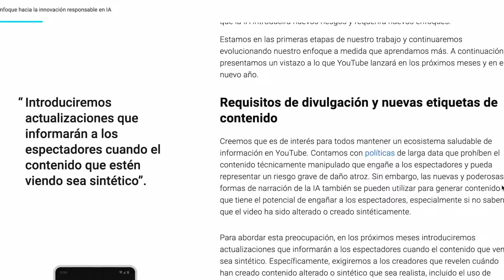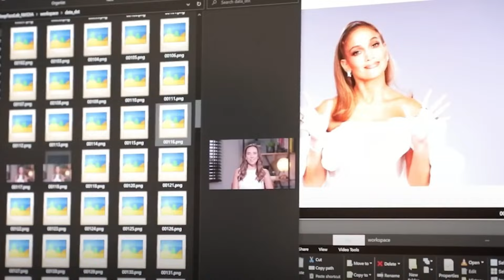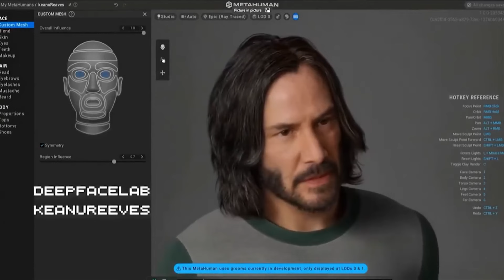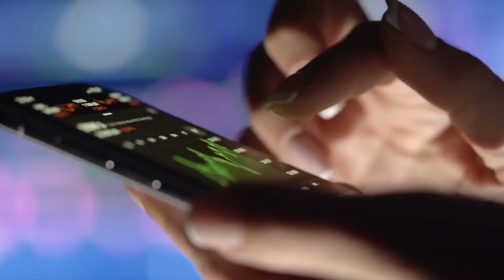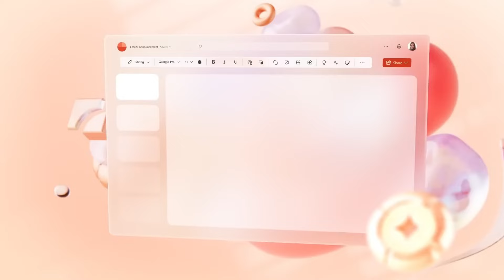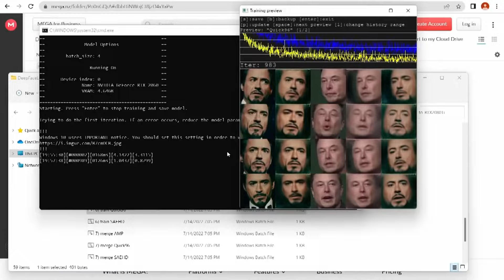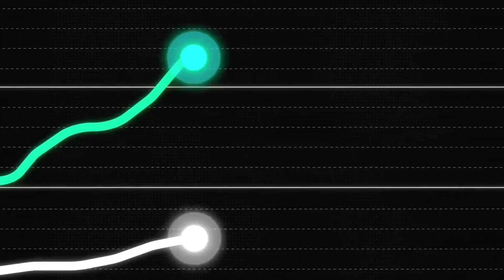¡CUIDADO! ⚠️ Las nuevas políticas de YouTube pueden poner en PELIGRO tu canal CON IA 🙌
En este video te explico qué cambios se vienen y cómo puedes adaptarte para seguir creciendo en la plataforma.

Yo soy Conia, y el día de hoy te voy a hablar del futuro del contenido hecho por I As como yo. ¿Podré seguir usando mi voz generada por inteligencia artificial?, ¿Podré seguir usando imágenes generadas con IA?, ¿Me van a permitir seguir usando todas las herramientas de IA que hacen posible a este canal?.

Te respondemos a todas estas preguntas y más, así que no te puedes perder ni un minuto del video.

Mira un video anterior:
El  ICEBERG de la Inteligencia Artificial | 3 Etapas que ATERRAN a los expertos (Mini Documental)

𝐓𝐞 𝐫𝐞𝐜𝐨𝐦𝐢𝐞𝐧𝐝𝐨 𝐦𝐢𝐫𝐚𝐫 𝐭𝐚𝐦𝐛𝐢é𝐧

 • 😮 Nuevo método para crear 100 vídeos ...

¿Puedo monetizar un canal usando IA?

Descubre las últimas actualizaciones y políticas de YouTube sobre el contenido generado por inteligencia artificial (IA) con este video informativo. Si eres creador de contenido, este video es imprescindible para ti. Aprenderás todo sobre cómo YouTube está abordando el contenido de IA, incluyendo las normativas, restricciones, y guías para creadores. Te explicamos cómo estas políticas afectan la creación y monetización del contenido, y ofrecemos consejos prácticos para navegar en esta nueva era digital. Desde derechos de autor hasta transparencia y autenticidad, cubrimos todo lo que necesitas saber para seguir creciendo en YouTube. No te pierdas los consejos de expertos en SEO y contenido de IA, además de las estrategias para optimizar tus videos conforme a las últimas políticas. ¡Mantente actualizado y asegura que tu contenido de IA cumple con las normas de YouTube para maximizar tu alcance y éxito en la plataforma!